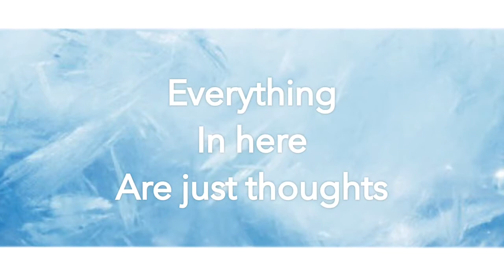Sayoko WIP | Gacha life | Vent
I may or may not finish this in the future but I hope you enjoyed it. Remember this is just me venting.